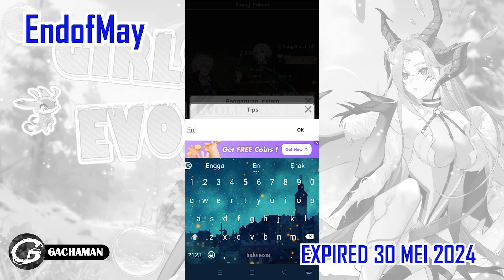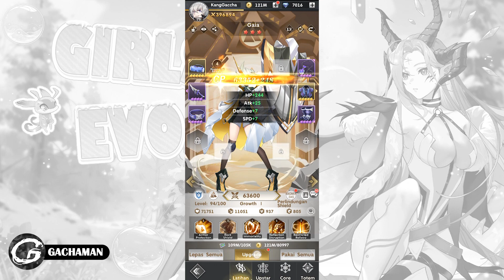NEW CODE GIRLS EVO: IDLE RPG GIFTCODE & HOW TO REDEEM 26 MEI 2024 - MOBILE GAME (ANDROID/IOS)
Kali ini Gachaman akan menginformasikan code di salah satu Mobile Game yaitu GIRLS EVO: IDLE RPG yang bisa kamu download di Aplikasi Google Play!!

Size: 1.47GB